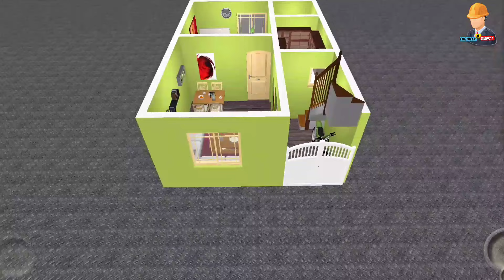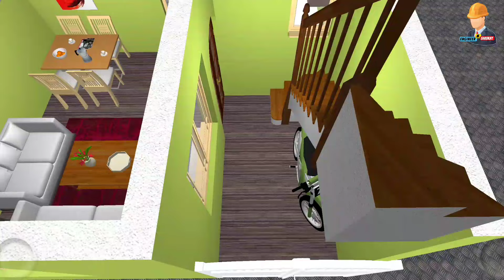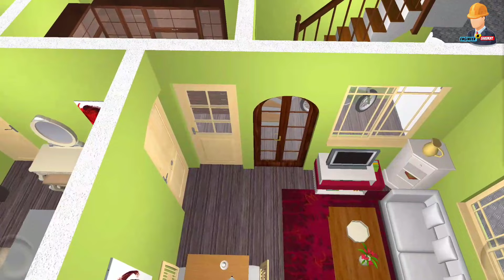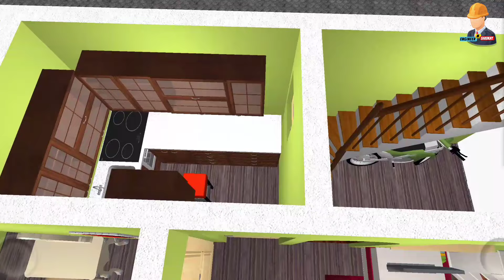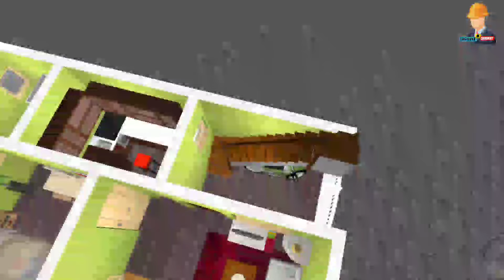16x23 House Plan 3BHK || 50 Gaj House Design || 3D House Model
16x23 House Plan 3BHK || 50 Gaj House Design || 16x23 House Design || 3D House Model
16x23 House Plan 3BHK || 50 Gaj House Design || 16x23 House Plan || 3D House Model